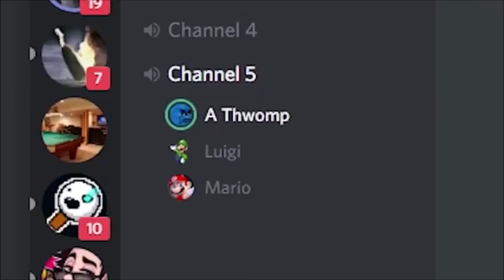Discord Mario and Luigi, Thwomp meme